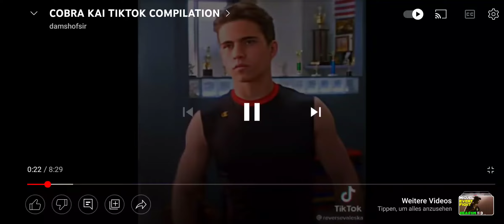13. Februar 2022